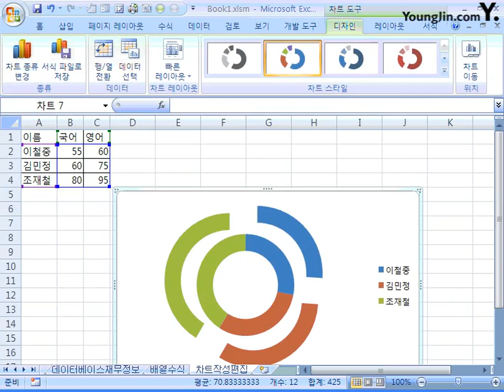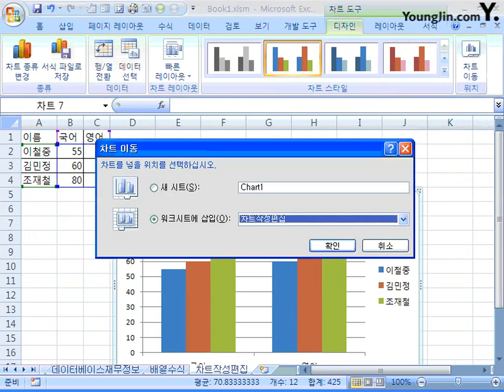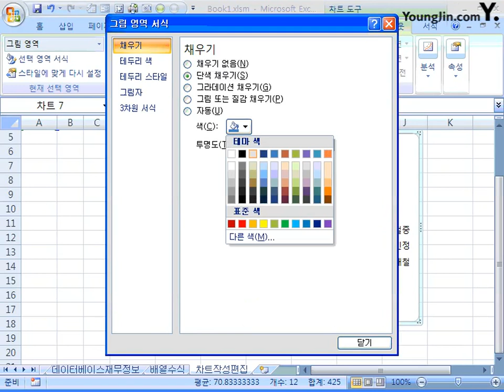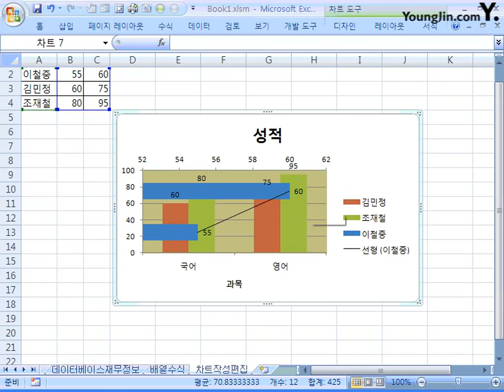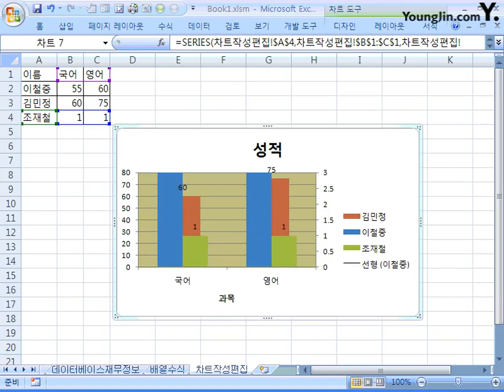29 차트 편집_2급